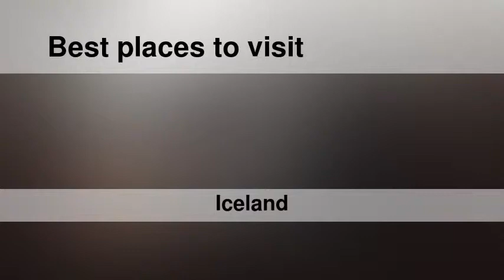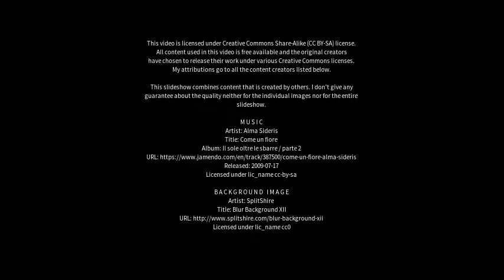Best places to visit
Best places to visit - Laugarvatn (Iceland) Best places to visit - Slideshows from all over the world - City trips, nature pictures, etc.